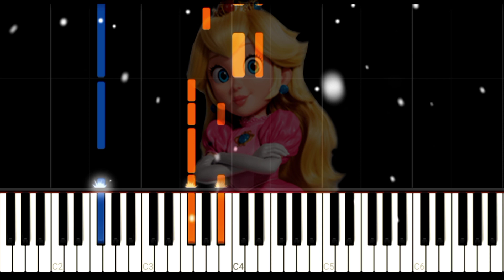Peaches | Jack Black - Bowser | Súper Mario Bros La Película | Piano Tutorial 🎹🎶🎵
Hola!

El día de hoy te presento la canción "Peaches" Éxito musical de la película Super Mario Bros, compuesta por Jack black e interpretada en modo de acompañamiento

Interpretada en Piano😃👌✨